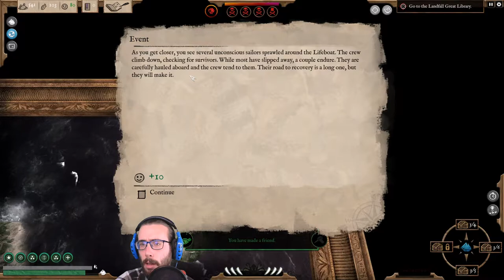Salviamo il porto - Abandon Ship ita 07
Era necessario schierarci, purtroppo, e così abbiamo fatto, senza però grande guadagno...